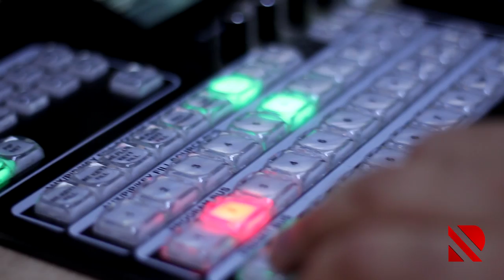Azərbaycandan nə istəyirlər?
Ölkəmizə qarşı açıq oyun